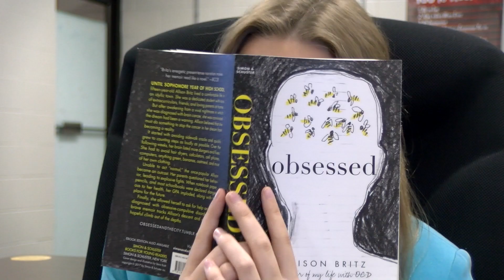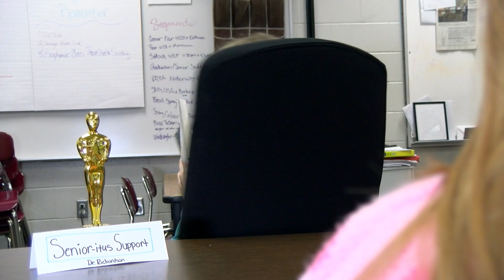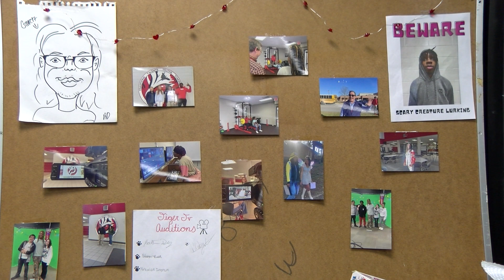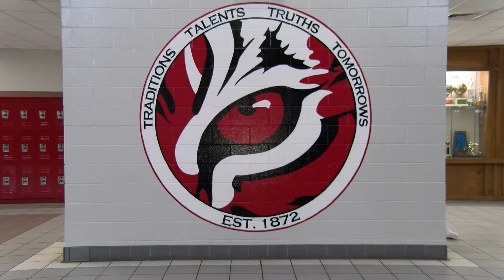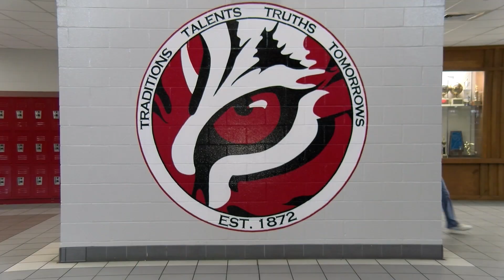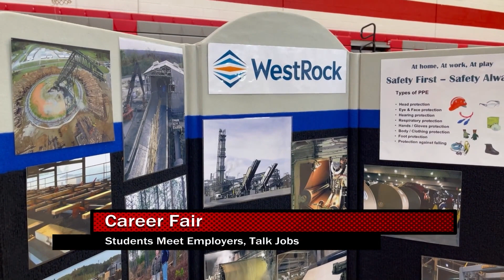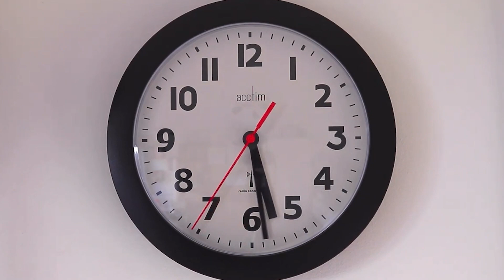Tiger TV Season 4, Episode 10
In this exciting season finale, the Tiger TV cast and crew hit the City Auditorium to learn a little about themselves, each other and tie up some loose ends. Plus, the Junior/Senior Prom, Spring Cabaret, some important dates for the Class of 23 and so much more in this extra-long episode of Tiger TV!

'Frantic Run''
Jay Man - OurMusicBox

"Piano Cover - Don't You, Forget About Me (Simple Minds)

FREE INSTRUMENTAL TRAP #11 by White Mamba
Energetic Hip-Hop Lo-Fi by Infraction | Neo Soul